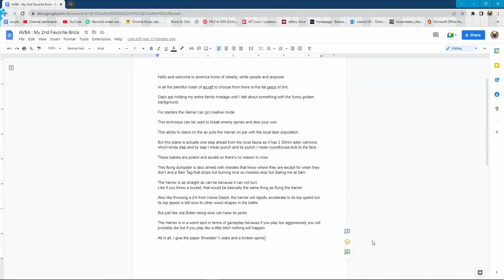The Harrier : My Second Favorite Brick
Custom text here